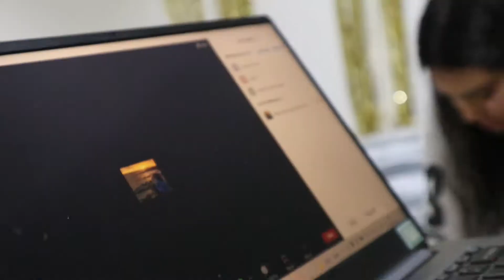We Surprised Him On His B-day!!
Hello,
My name is Yash I live in Sydney, Australia.
I like to make Vlogs of Travel, Information and Lifestyle.